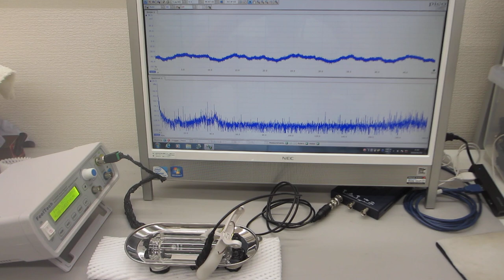メガヘルツ超音波を利用した、金属表面の残留応力緩和処理－－超音波の非線形発振制御ーー （超音波システム研究所）